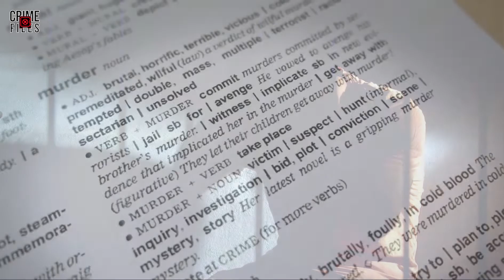True Crime Files: The Chilling Case of Peter Sutcliffe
in 1969, Sutcliffe believed that a prostitute and her pimp had swindled him out of some money. While searching for the woman he felt had cheated him, he assaulted another prostitute by hitting her over the head with a stone in a sock. The police came to his house the next day, but the woman didn’t press charges. Though this is widely viewed as the spark that set off the Yorkshire Ripper’s killing spree, Sutcliffe would wait five years before striking again.

If you love true crime, you're in the right place! Crime Files is dedicated to bringing you the most fascinating and chilling criminal cases from around the world. Through detailed analysis and commentary, I'll take you on a journey to uncover the truth behind the most heinous crimes.